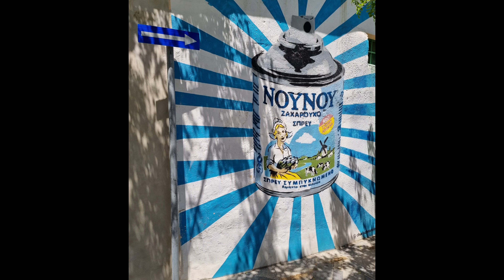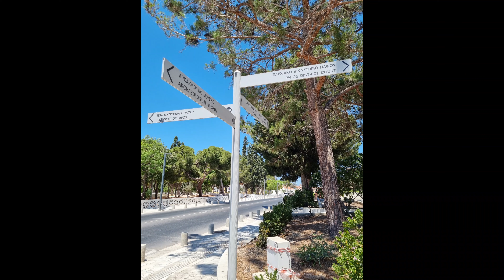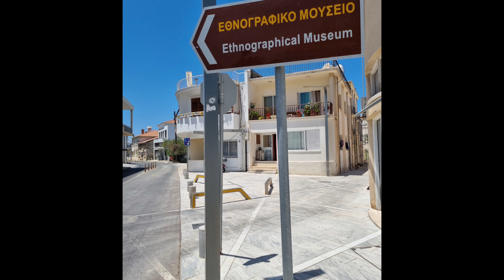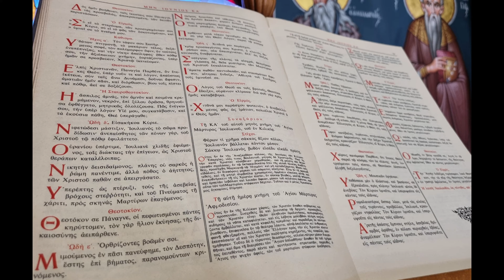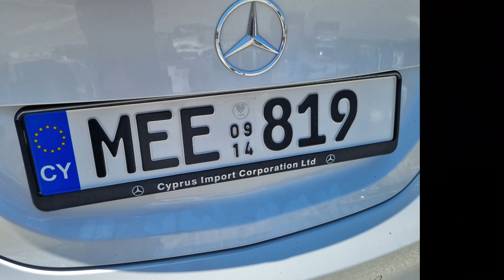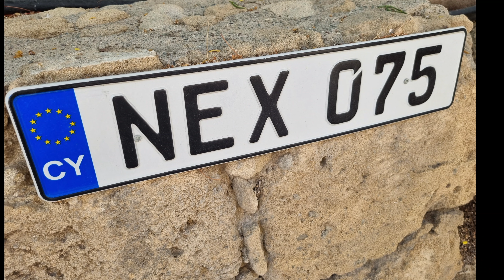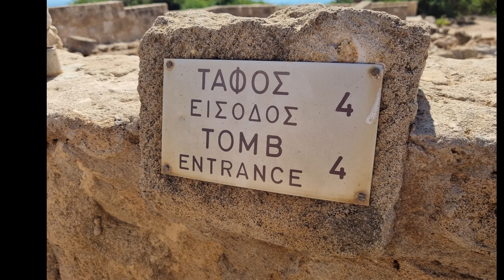Paphos, Cyprus 🇨🇾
Pictures from recent visit to Paphos, a city on the southwest coast of the Mediterranean island of Cyprus. Mythical birthplace of the ancient Greek goddess Aphrodite.